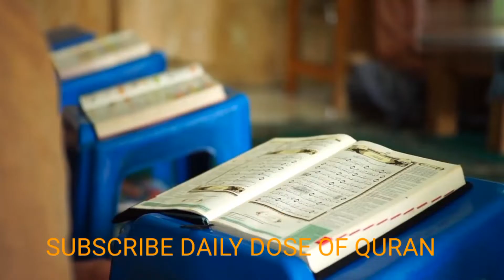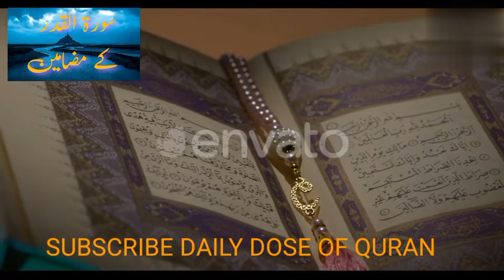سورة القدر کے مضامین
سورۂ قدر کا تعارف

مقامِ نزول:

سورۂ قدرمدنیہ ہے اور ایک قول یہ ہے کہ مکیہ ہے۔ (خازن، تفسیر سورۃ القدر، ۴ / ۳۹۵)

رکوع اور آیات کی تعداد:

اس سورت میں 1رکوع اور 5 آیتیں ہیں ۔

’’قدر ‘‘نام رکھنے کی وجہ :

قدر کے بہت سے معنی ہیں البتہ یہاں قدر سے عظمت و شرافت مراد ہے،اور چونکہ اس سورت میں لیلۃ القدر کی شان بیان کی گئی ہے اس مناسبت سے اسے ’’سورۂ قدر‘‘ کہتے ہیں ۔
سورۂ قدر کے مضامین:

اس سورت میں قرآنِ مجید نازل ہونے کے ابتدائی زمانے کے بارے میں بتایا گیا اور جس رات میں قرآن مجید نازل ہوا اس کی فضیلت بیان کی گئی کہ یہ رات ہزار مہینوں سے بہتر ہے،اس رات میں فرشتے اور حضرت جبرئیل عَلَیْہِ السَّلَام اللّٰہ تعالیٰ کے حکم سے اترتے ہیں اور یہ رات صبح طلوع ہونے تک سراسر سلامتی والی ہے۔